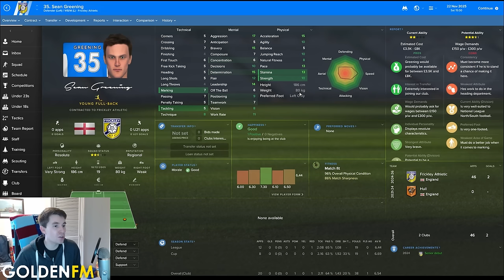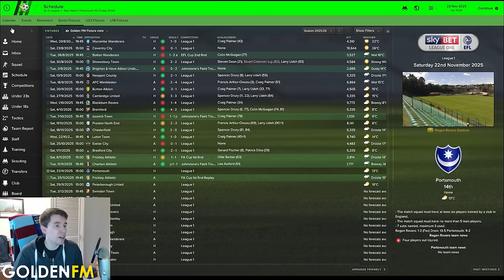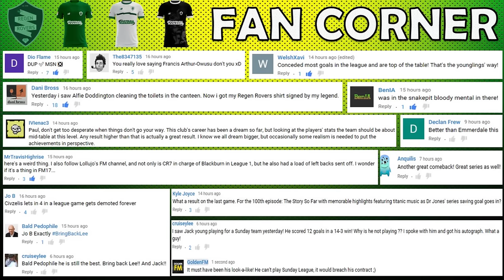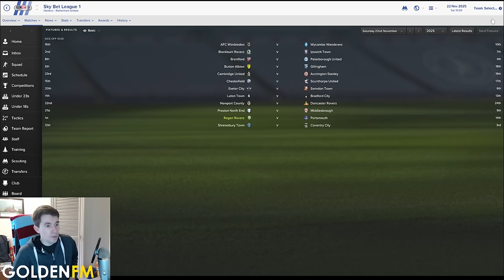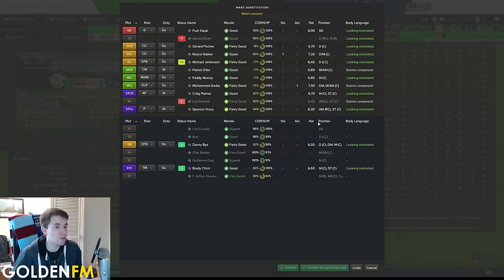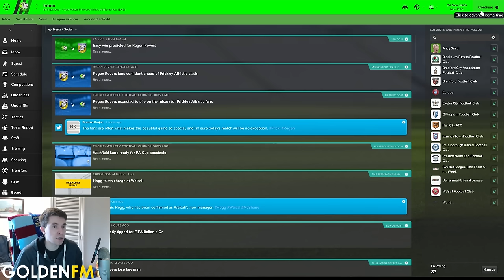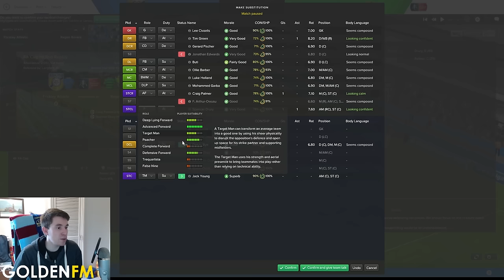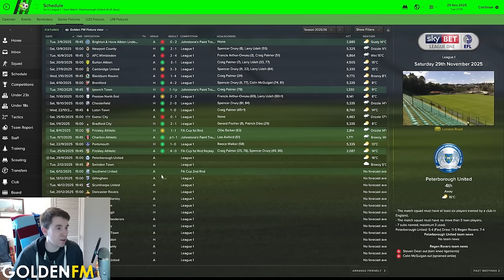Regen Rovers | #93 Top of the Table! | Football Manager 2017 Create-A-Club Career